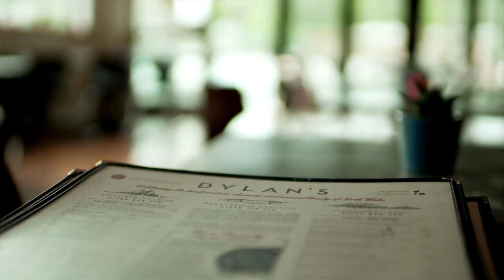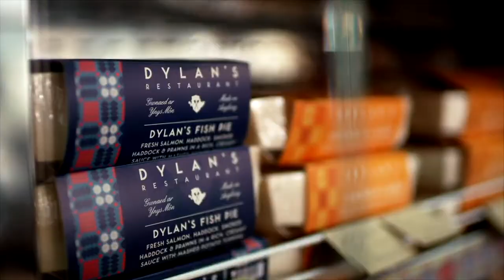Dylan's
Award winning Dylan’s restaurant family is renowned for supporting local and regional producers and suppliers, making this a truly sustainable venture at heart.
Mae’r teulu o fwytai arobryn Dylan’s yn enwog am gefnogi cynhyrchwyr a chyflenwyr lleol a rhanbarthol, sy’n gwneud hon yn fenter wirioneddol gynaliadwy.